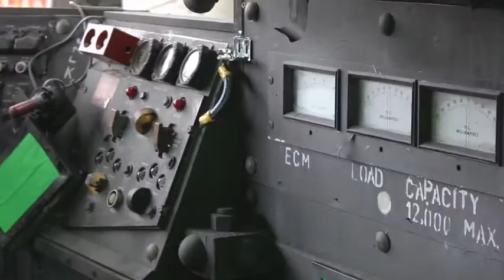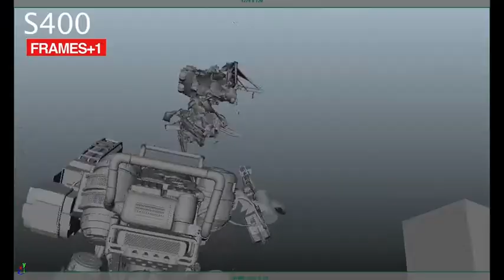Hawken Web Series - Behind the Scenes: Production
The cast and crew of web series Hawken discuss the production of the tie-in story to the upcoming videogame.

For the full story More from Polygon